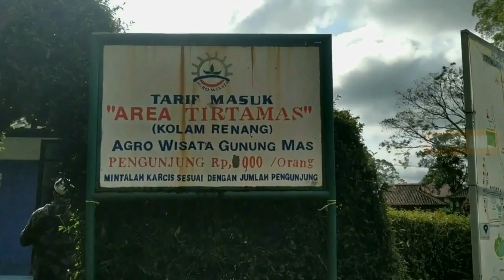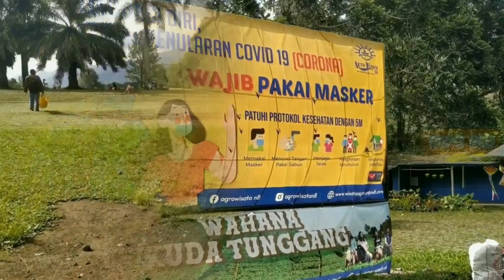REVIEW KEBUN TEH GUNUNG MAS PUNCAK BOGOR TERBARU 2022 | KOLAM RENANG, PONDOKAN, KUDA TUNGGANG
Di video ini berisikan review tentang Agrowisata Gunung Mas atau biasa disebut Kebun Teh Gunung Mas di Puncak Bogor.

Agrowisata Gunung Mas :
Jl. Raya Puncak Gadog KM 87, Tugu Selatan, Kecamatan Cisarua, Kabupaten Bogor, Jawa Barat 16750

Maps Gunung Mas :
7xwc+63g, tugu sel., kec. cisarua, kabupaten bogor, jawa barat

semoga kita semua selalu dilimpahkan rezeki & keberkahan, aamiin.
INFO IND